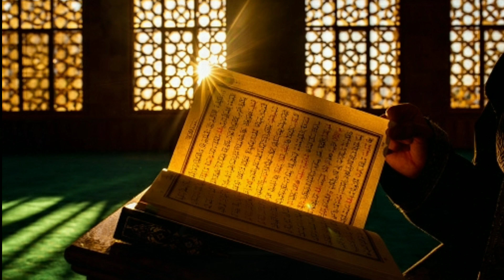Halal Rizq Ki Fazilat | Ayan Message